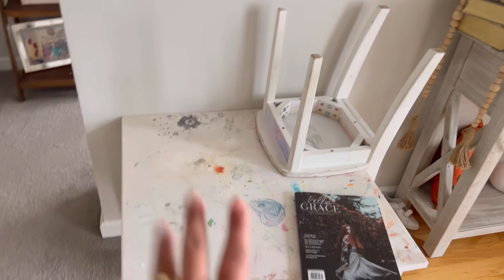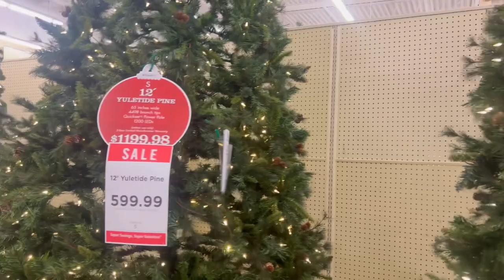Limpiando 🧹 Sacando muchas cosas que no se usan comprando decoración de navidad 🎄